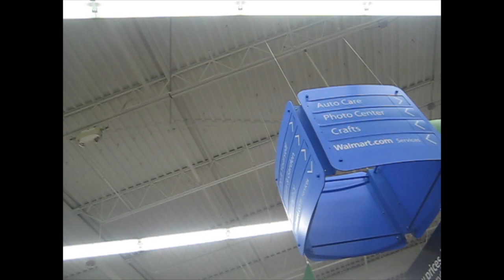Walmart Paging Chuck Testa WIN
We prank call a Walmart and get them to page for a Chuck Testa. BUT we had FNCBrian in the store so he could record the page. He later told the store he was Chuck and they put him on the phone with us. We had him say random things so the employees would start looking at him weird.

REQUEST YOUR OWN PRANK CALL!!

Friday Night Cranks posts hilarious prank calls every week!

I have been uploading videos since 2007. Our most popular pranks include the "Prank Call Gone Wrong" and "Walmart on Lockdown". We prank call anyone and everyone!